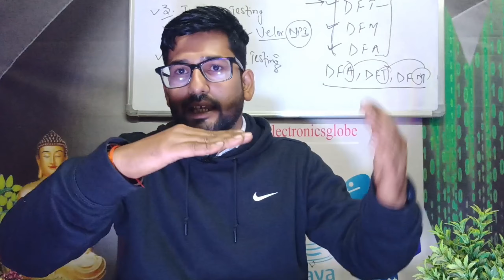Don't use 🚫 Autorouting for Beginners || What is AutoRouter in PCB Design ? || PCB Design Tips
Hey Everyone this side Satyamraj Sinha in this video i have tried to cover the concept of autorouting in PCB Design.
your queries are listed below:
pcb design,
design,
altium designer,
pcb design altium,
pcb design tutorial,
pcb design tips,
how to design a pcb,
circuit design,
how to design pcb,
pcb design course,
product design,
industrial design,
pcb design tutorial for beginners,
electronics design,
altium designer tutorial,
pcb design techniques,
how to design a schematic,
designer,
how to design a pcb for beginners,
design mistakes,
altium pcb design,
generative design,
mechanical design,

Social Media Links:
(SRS Vibes)
1. Facebook - "SRS Vibes"

2. Facebook - "Satyamraj Sinha"

5. Instagram - "SRS Vibes"

(Electronics Globe)
1. Facebook - "Electronics Globe"

3. Instagram - "Electronics Globe"